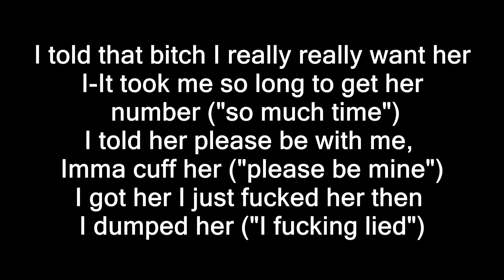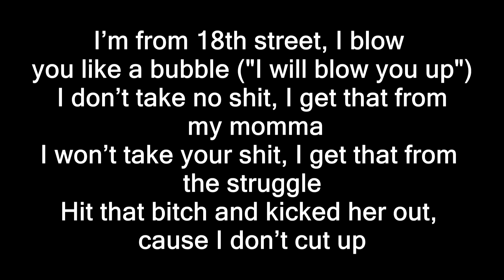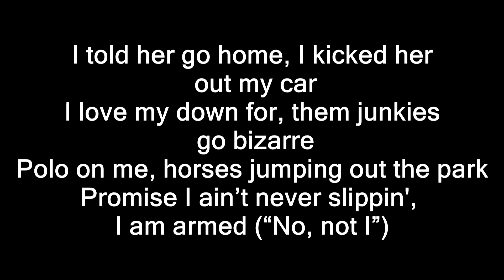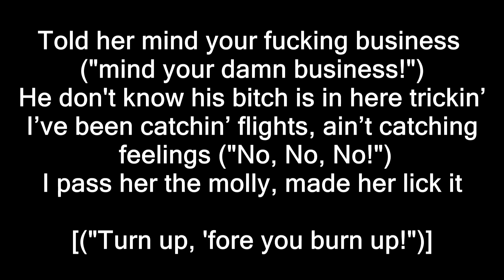Kodak Black – Benji's Lyrics